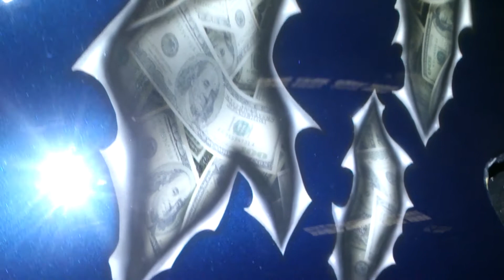airbrush dollar bills